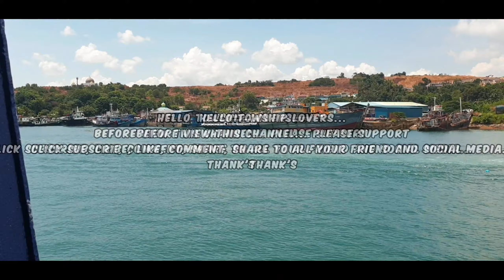Township Gameplay 125 || Around The World Season Adventure || Unforgetable Wedding Event || daily 85